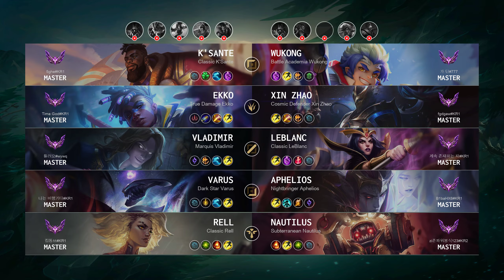Vladimir Mid vs LeBlanc - KR Master Patch 14.6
Vladimir Mid played by "틀려요@wywq", KRMaster 463 LP

- Skin: Marquis Vladimir
- Primary Rune: Conqueror

Timeline:
00:00 Ban & Pick
00:15 Runes & Abilities
01:37 Gameplay
04:25 Get a SOLO KILL
04:53 Gameplay
06:06 Team FIGHT
06:46 Gameplay
10:40 Team FIGHT
11:12 Get a SOLO KILL
11:45 Gameplay
15:32 Get a Double Kill
15:57 Team FIGHT
16:22 Gameplay
17:48 Take down The Turret
18:16 Gameplay
20:02 Team FIGHT
20:34 Take down The Turret
20:51 Gameplay
21:30 Get a Double Kill
22:00 Take down The Turret
22:24 Gameplay
23:16 Get a Double Kill
23:52 Take down The Turret
24:22 Team FIGHT
24:47 Gameplay
25:13 Take down The Turret
25:43 Team FIGHT
26:12 Gameplay
27:17 Get a Quadra Kill
27:54 Take down The Turret
28:09 Take down The Inhibitor
28:16 Take down The Turret
28:26 End credit